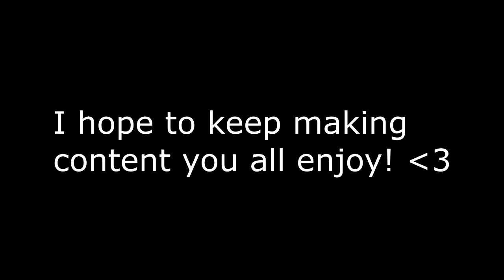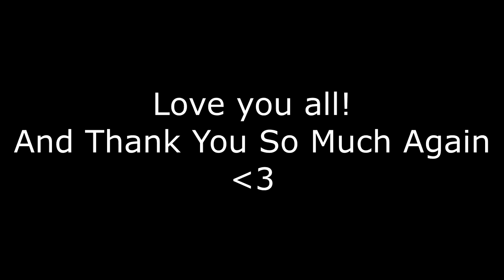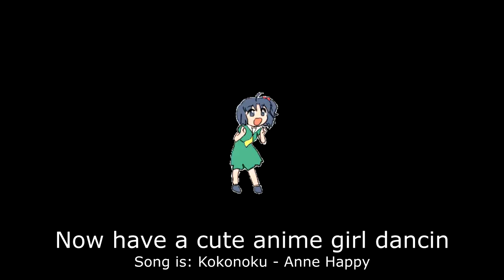Today is my Birthday and One Year Streaming Anniversary!